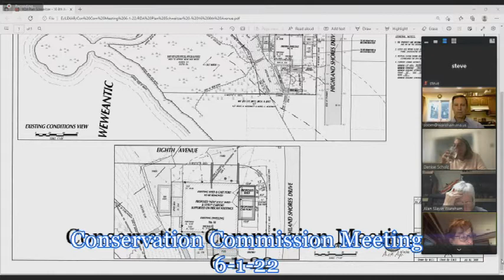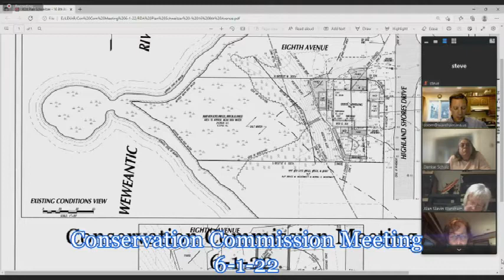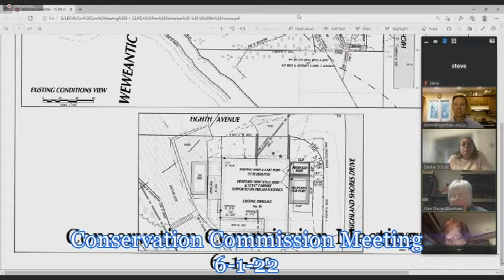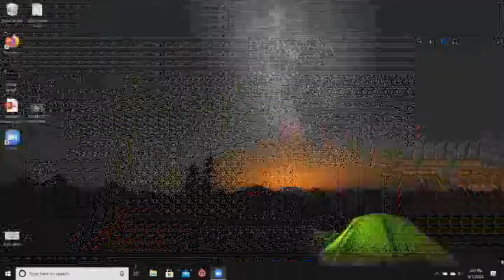Wareham Conservation Commission Meeting 6-1-22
Wednesday June 1st, 2022.